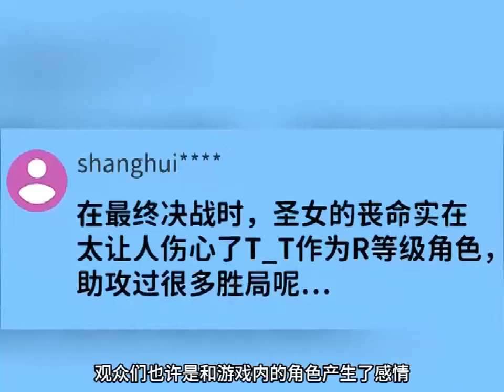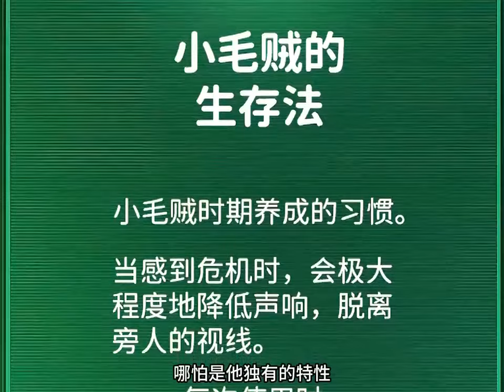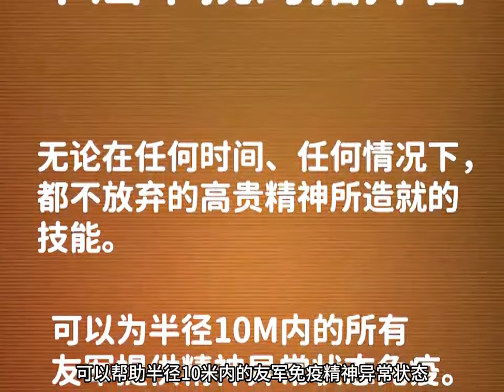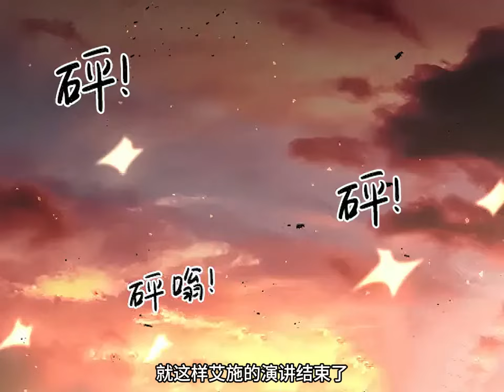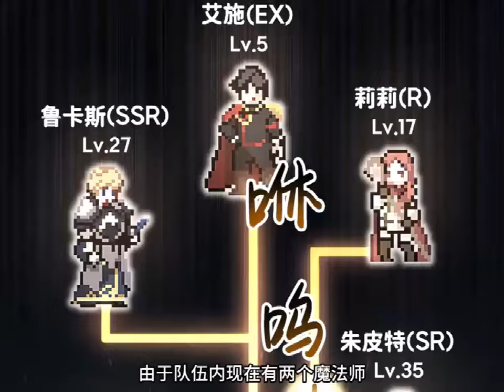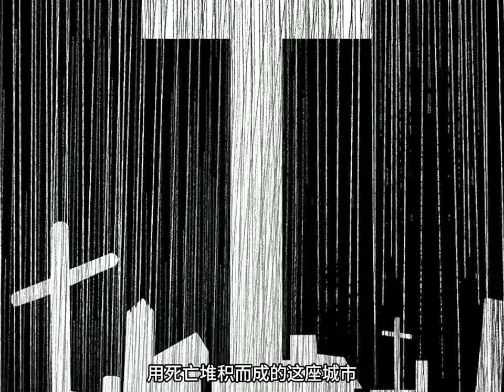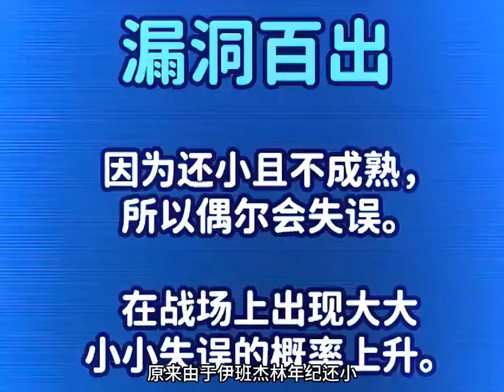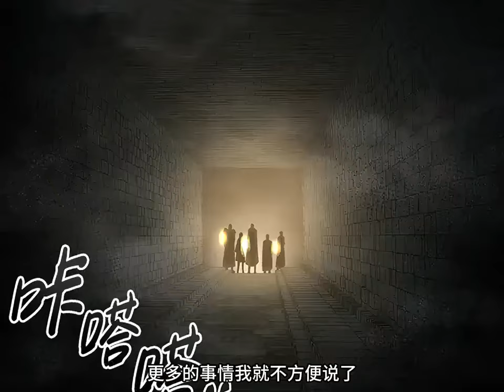《成为塔防游戏里的暴君》第1至96集无人能通关的地狱级难度塔防游戏“守护帝国”。当首次通关后发现自己居然在游戏里面，还处在不可能成功突破的新手教程剧情里？能否再一次成功攻略地狱级难度的游戏#肥猫解说漫